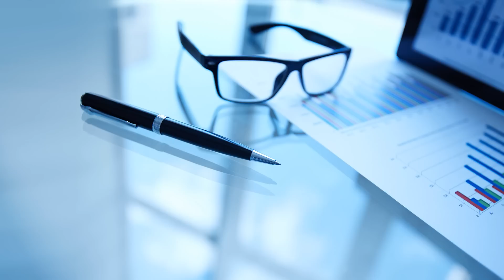J Krishnamurti on War ll உலகில் போர் ஏன் நடக்கின்றது? - ஜே.கிருஷ்ணமூர்த்தி ll பேரா. இரா.முரளி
J. Krishnamurit's explanations on war is explained